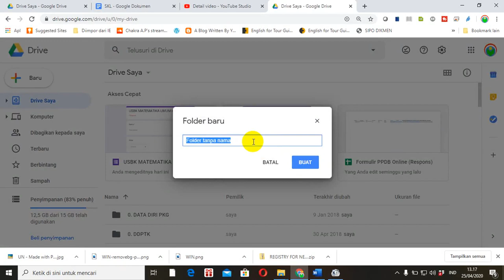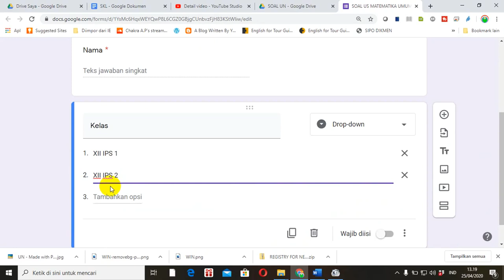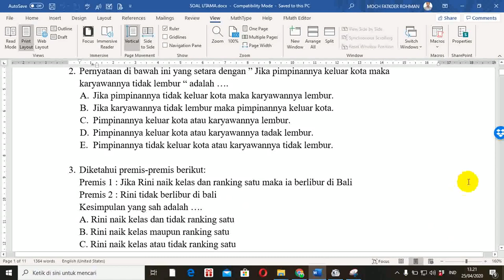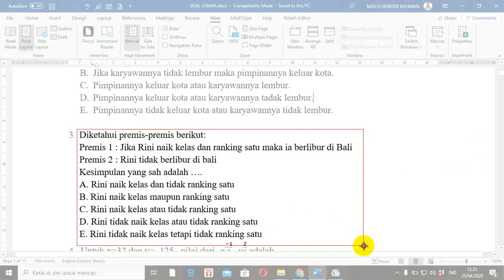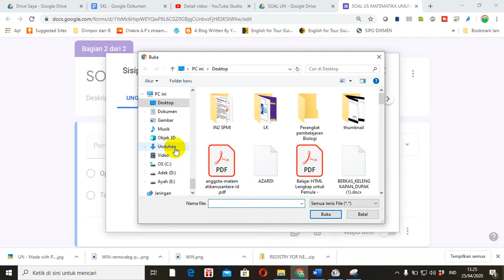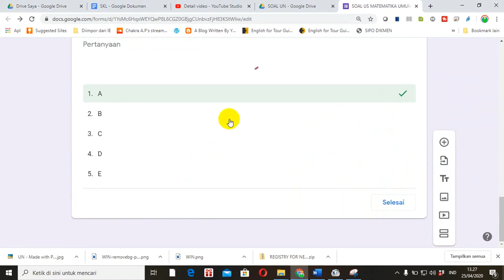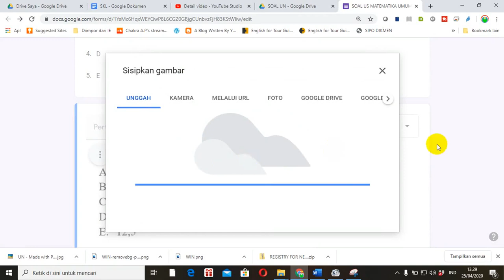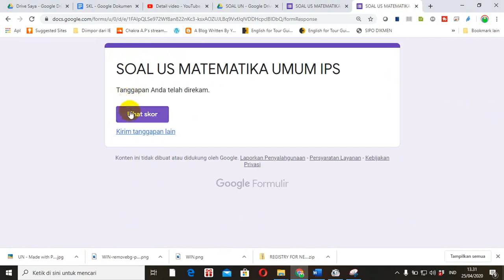TRIK SUPER CEPAT MEMBUAT SOAL GOOGLE FORM DARI WORD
Video tutorial tentang cara membuat soal google form dari word menggunakan trik.